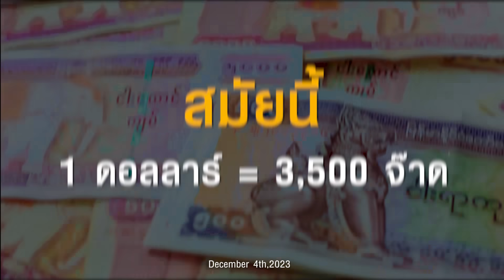ปัญหาที่แท้จริงของพม่าอาจไม่ใช่ “การปฏิวัติ” เพราะหากรัฐบาลทหารพม่าเอาจริงอาจเป็นม้ามืดในอาเซียน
“การปฏิวัติ” อาจไม่ใช่ปัจจัยที่ฉุดพม่า เพราะหากรัฐบาลทหารพม่าเอาจริงอาจเป็นม้ามืดในอาเซียน

โดย รศ.ดร. อัทธ์ พิศาลวานิช นักวิชาการอิสระและผู้เชี่ยวชาญเศรษฐกิจระหว่างประเทศ

รศ.ดร. อัทธ์ พิศาลวานิช รายการ Trader KP Talk 04/12/2023